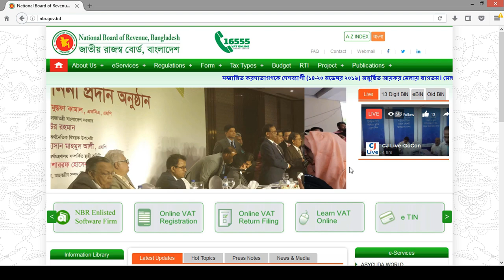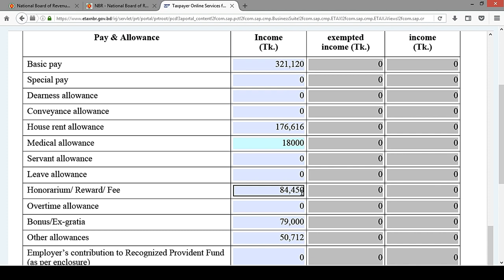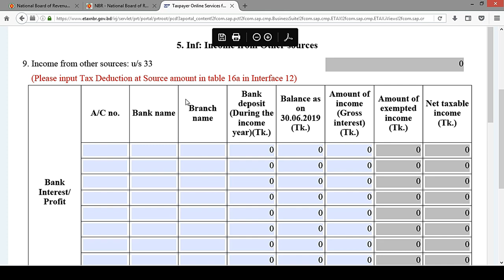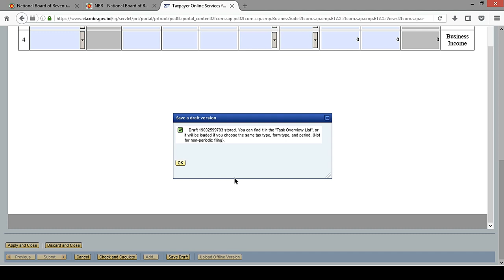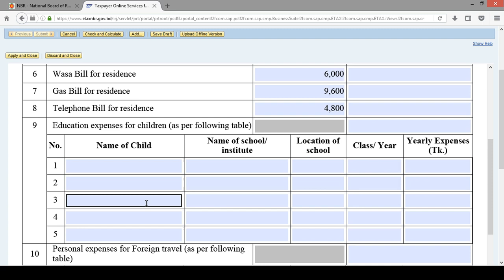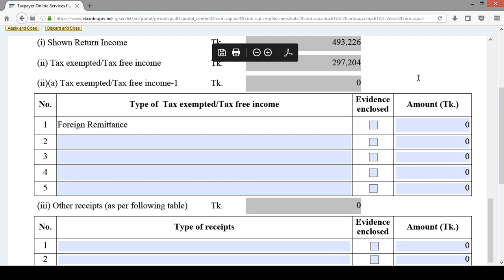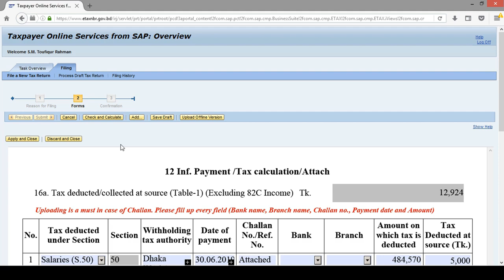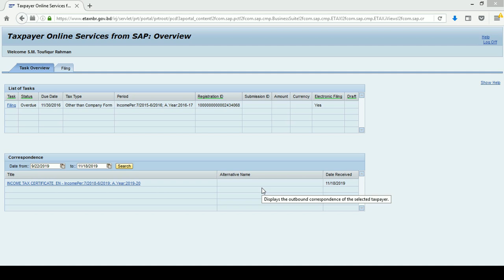Online Income Tax Return Calculation and Submission in Bangladesh: A Complete Guideline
How to calculate Online Income Tax Return using Online User ID and Password and process of filing all the interfaces using Mozilla Firefox/Internet Explorer, Adobe Acrobate Reader DC for Online Income Tax Return in Bangladesh.

For Compressing pdf file (maximum file size 1.5MB remember) use any of the following

If your e-Filing user ID and Password Had been taken manually from Tax fair or zone office then you have to collect your frogotten password from Concern division. Online recovery system will not work in this case.

Thanks!